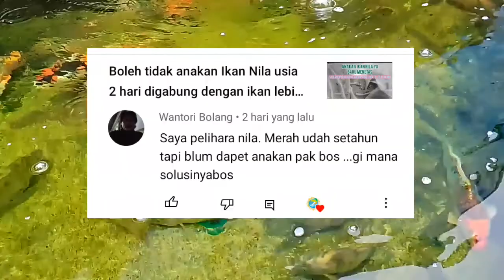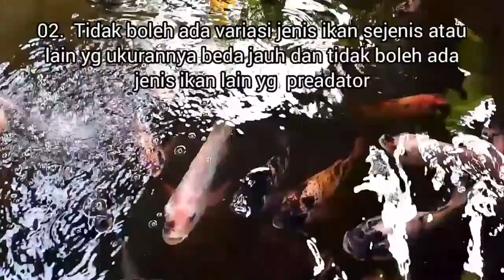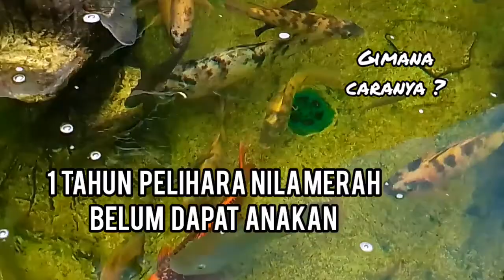Ikan Nila Sulit beranak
ikan nila yg tidak beranak karena ikan nilanya tidak kawin , ikan tidak kawin karena ada yg tidak cocok antara jantan dan betina atau karena kurang asupan makanan